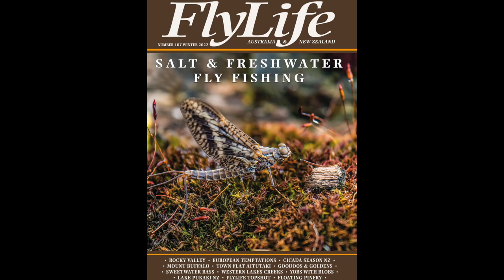FlyLife Magazine - Number 107 - Winter 2022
The best fly fishing in Australia, New Zealand & the World
In this issue:
ROCKY VALLEY – Tom Jarman spends time on a favourite lake in Victoria’s alps
TOWN FLAT AITUTAKI – Jakub Kanok revisits the Cook Islands
CHIRP, CHIRP… SLURP! – Andrew Harding anticipates cicada season in New Zealand
EUROPEAN TEMPTATIONS – Susan Brown is enticed to keep fishing in the colder months
THE BUFFALO SHUFFLE – David Anderson on creeks below Mount Buffalo in Victoria
ACTIVE TARGETS – Joshua Hutchins devotes screen time to perch & cod
CONNECTING CREEKS – Greg French on stream fishing in Tasmania’s Western Lakes
SWEETWATER BASS – Jack Porter appreciates Australian bass in mountain streams
YOBS WITH BLOBS – Kieran McCann says that Blob flies are here to stay
THE STONE ZONE THEORY – Nick Reygaert fishes New Zealand’s Lake Pukaki
FLYLIFE TOPSHOT – Photo competition 2022 winners and finalists
WATSON’S FANCY — Floating Pinfry – Peter Watson
ON THE BEACH — Brent's Minnow – Chris Beech
LATEST & GREATEST — Steven Dally
REVIEWS & NEW PRODUCTS – Simms G3 Felt Guide Boots, Strike Indicator Company Expanded Range, Fishpond Thunderhead Submersible Backpack, Upstream on The Mataura, Simms Dry Creek Z Series Packs, Airflo Superflo Ridge 2.0, Yeti Loadout Gobox 30, Loop Evotec G5 Reels
Saltwater Fly Lines
TRAVEL GUIDE — Guides, lodges and services by region
SHORT CASTS — Peter Gibson, Pat Copping, Fiona Jane Ellingsen, Matthew Olde-Olthof, Andrew Tarpley
LAST CAST — Rob Sloane – News, events and musings